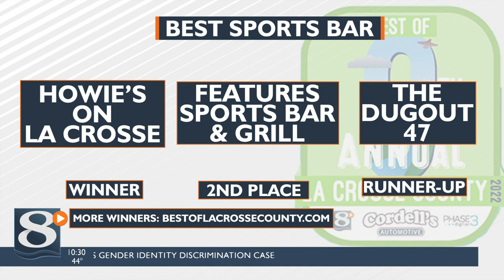Best Bars and Family Entertainment!